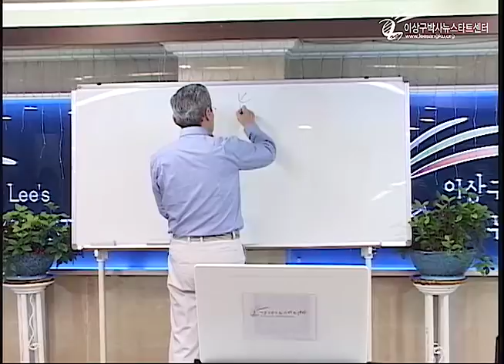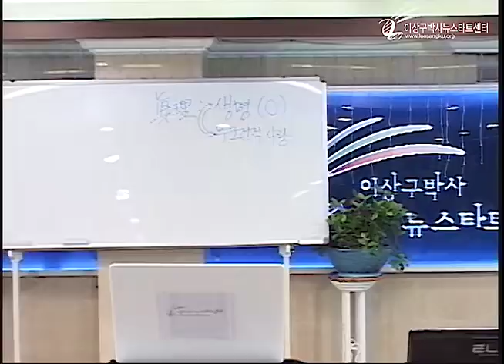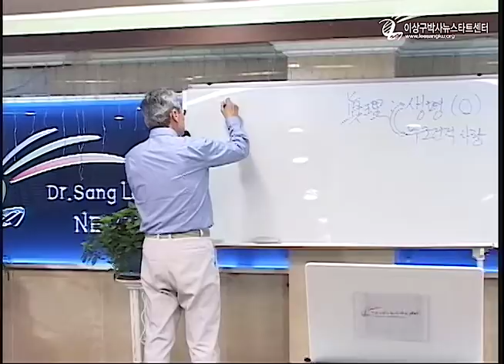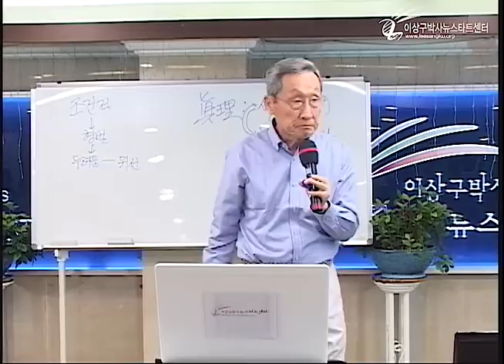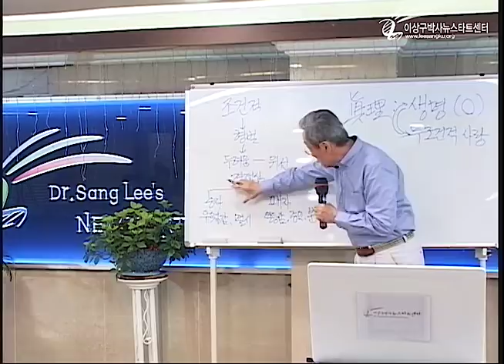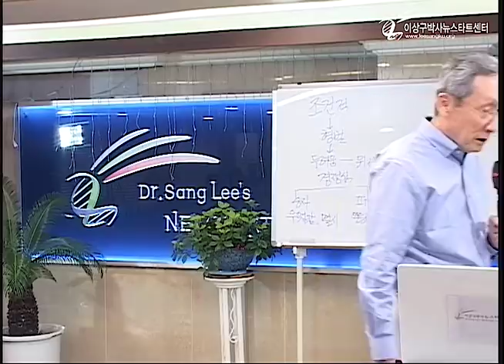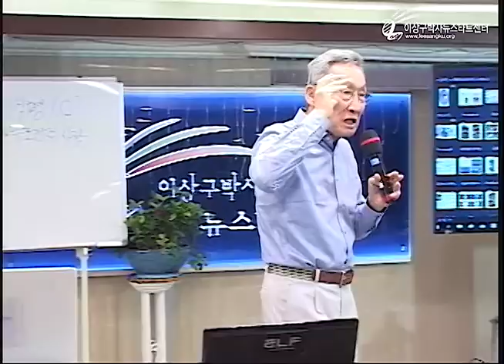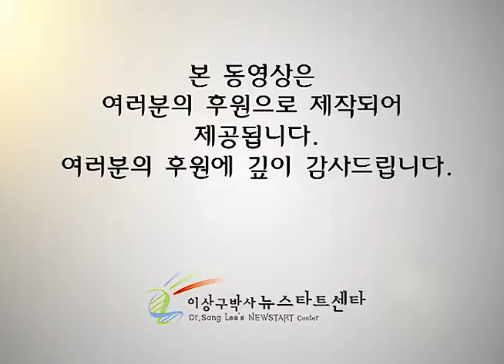R215 14 스트레스 해소법